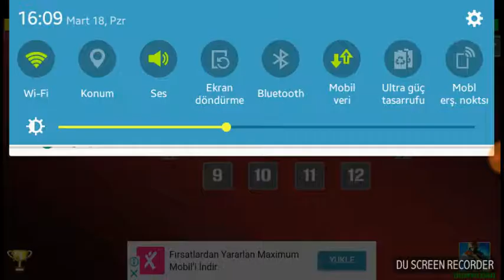Silah vs hetşat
Silah kulanma dediğin budur